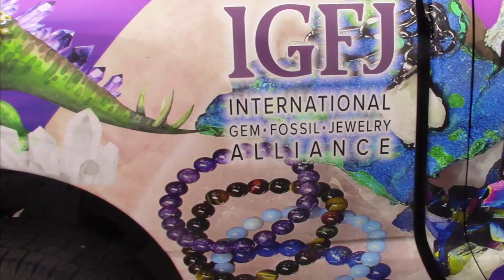2023 Tucson Gem Shows Michal and Company Early Bird @ Kino Gem Show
2023 Tucson Gem Shows Michal and Company Early Bird @ Kino Gem Show! Silver Mine for Sale(Principals Only) @